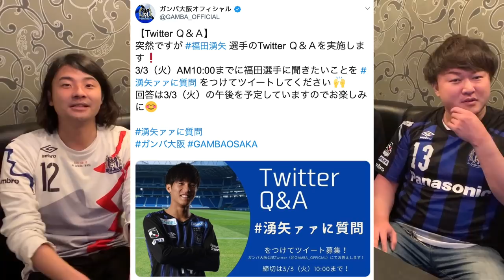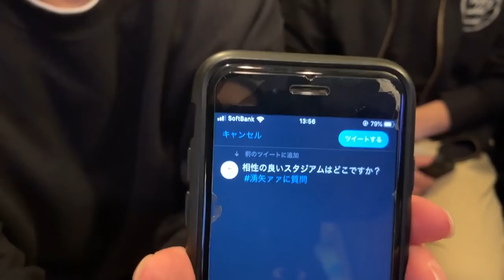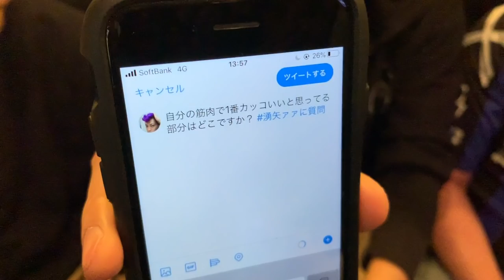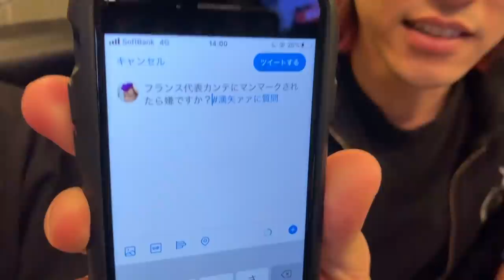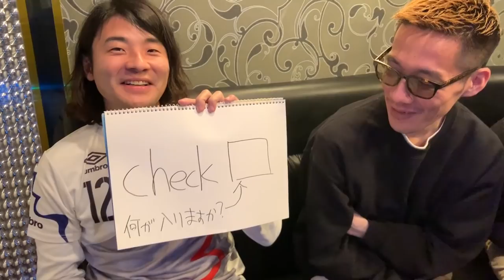【ガンバ大阪通信 #23】福田湧矢選手に届け！『湧矢ァァに質問！』選手権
その質問を考えて送りました！

結果が楽しみです…